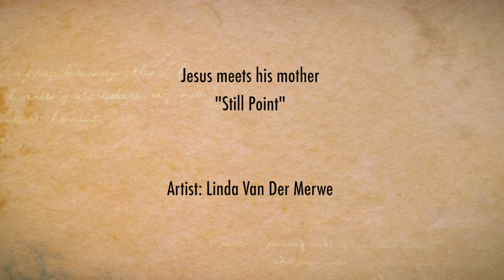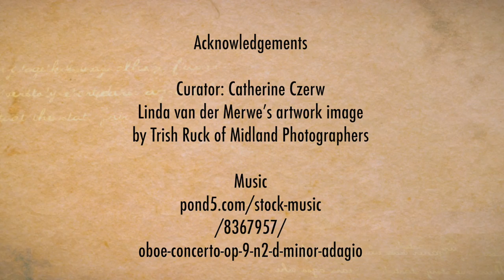Station 4 Linda van der Merwe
This video is about Station 4 Linda van der Merwe Final